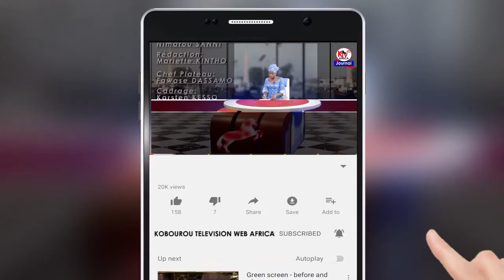POLITIQUE/ INVALIDATION D'UN SIÈGE FCBE À LA MAIRIE DE PARAKOU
Que comprendre de cette décision de la cour suprême ?
Suivez les explications du juriste Bob Yaovi LIASSIDJI au micro de Nimatou SANNI et Karsten KESSO.